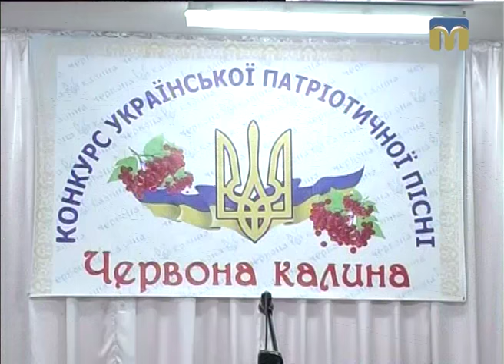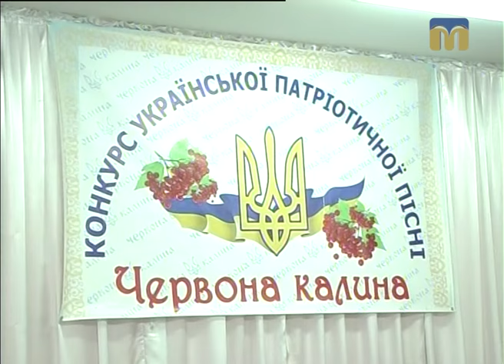Крапки над "і" - Конкурс патріотичної пісні "Червона калина"